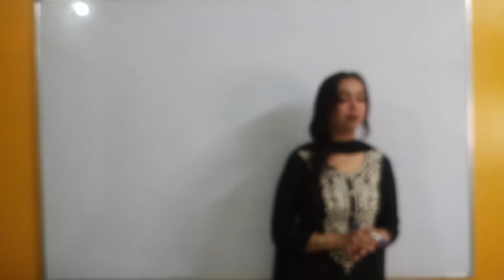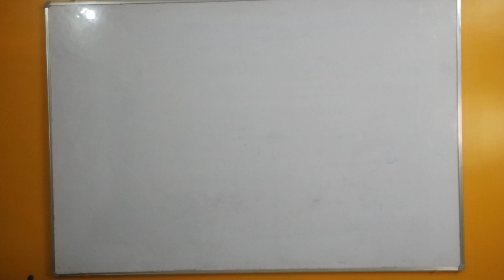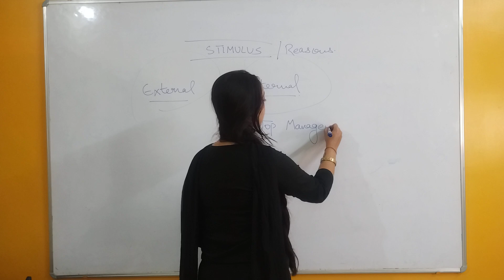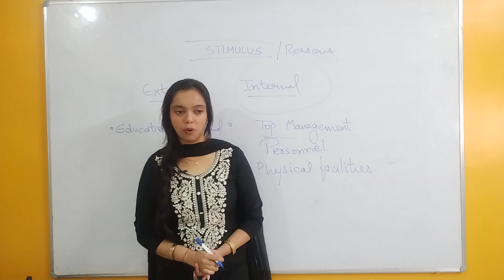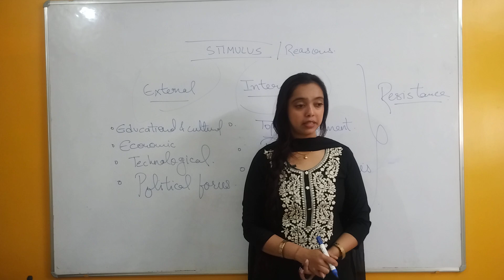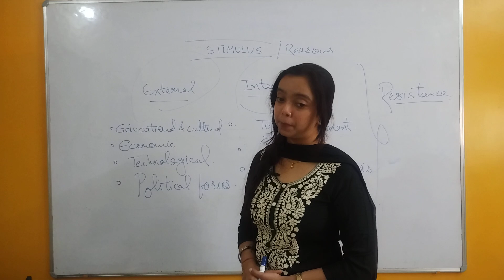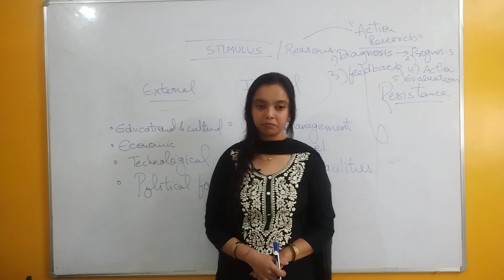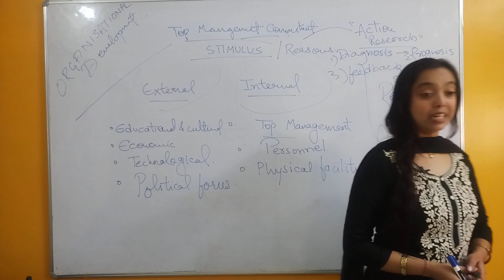Management by Transformation